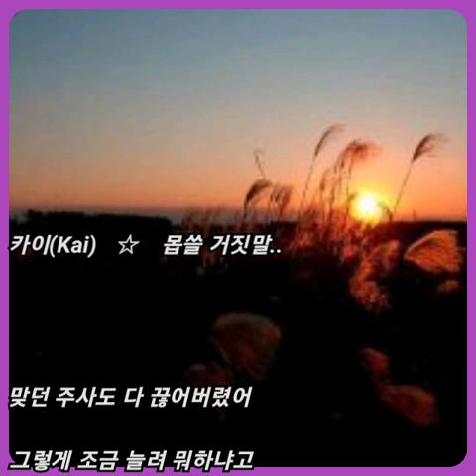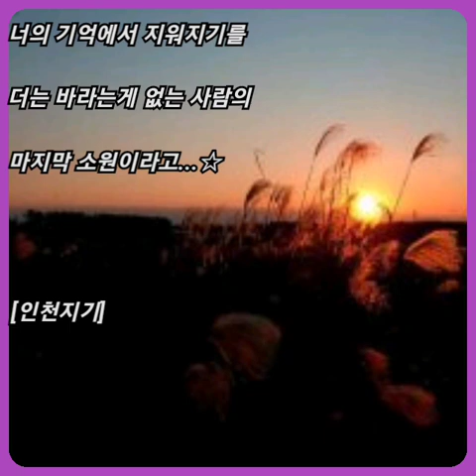카이(Kai) ☆ 몹쓸 거짓말..